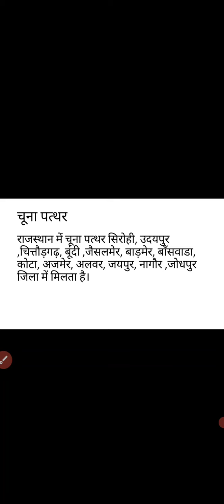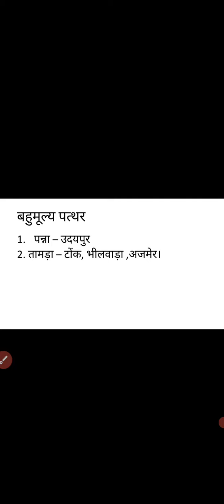B.A 1 Year ( Rajasthan Geography) Topic - Mineral Resources ( Rajasthan) - 2